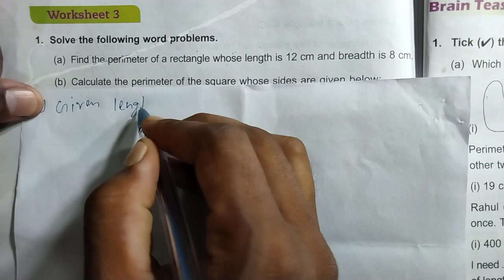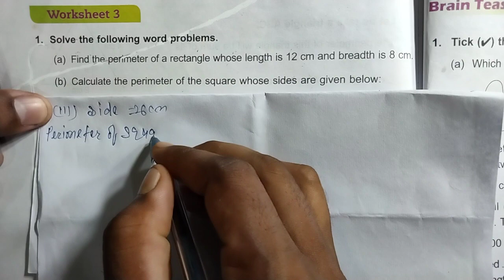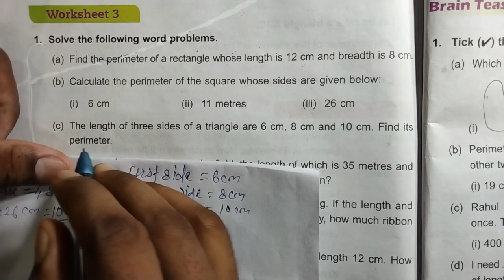DAV Class 4 unit 11 worksheet 3 ।। Math class 4 chapter 11 worksheet 3 dav public school